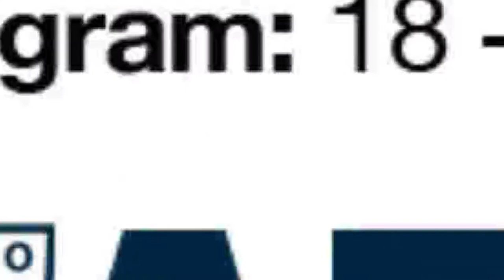Tom Lord Alge at AES NYC 2017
Tom Lord Alge is one of the best mixers in the business.  It’s always great to catch-up with previous guests from the show and Tom is no exception.